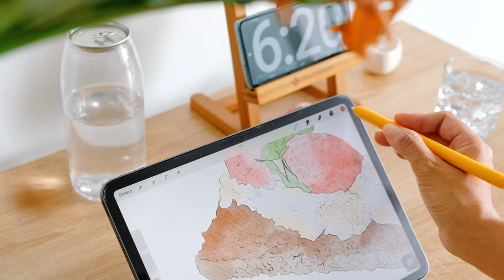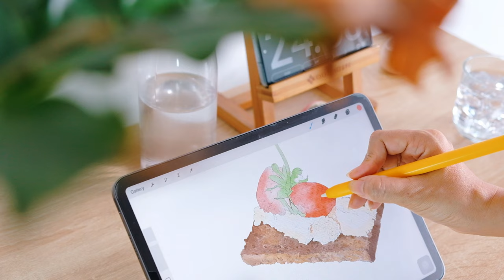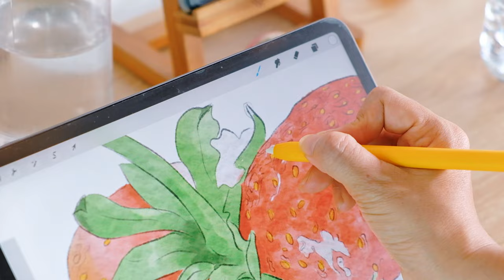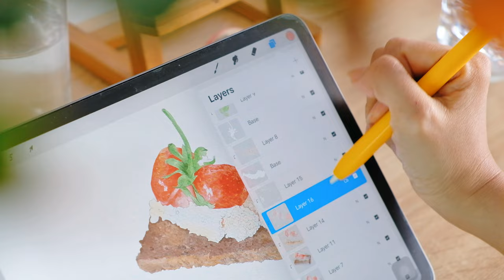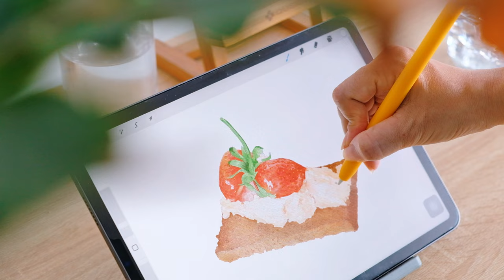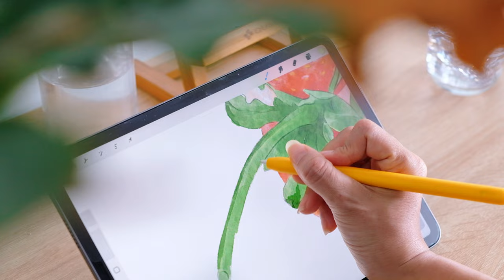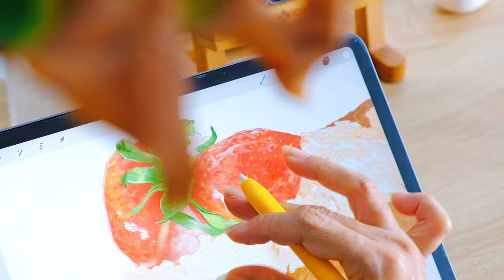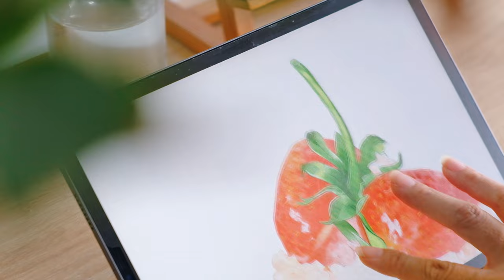Painting a Strawberry Cake with Procreate on iPad | No tutorial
Welcome to my artistic journey! Join me as I digitally paint a delightful strawberry cake with two luscious berries atop using Procreate on my iPad.

 This video captures my relaxing painting process. Sit back and enjoy the art unfold!

MY DRAWING TOOL

* Application: Procreate

* Brush: I use only one Watercolor brush set for all of paintings in my videos. Get brushes from here: